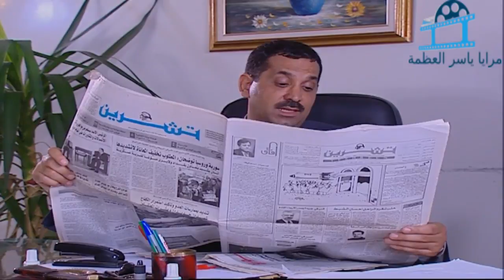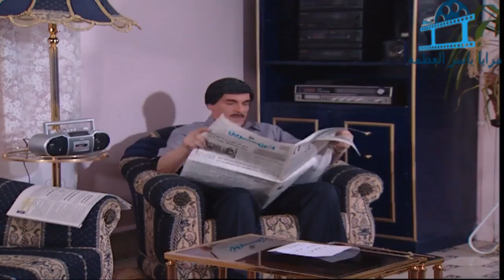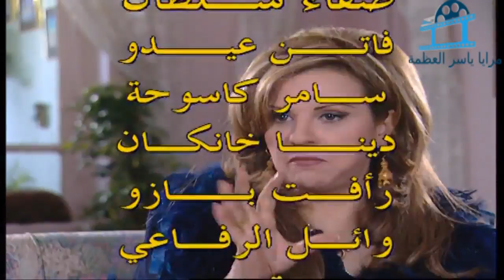مسلسل مرايا 2003 ـ نصيحة مجرب ـ ياسر العظمة ـ سلمى المصري ـ عارف الطويل ـ Maraya 2003